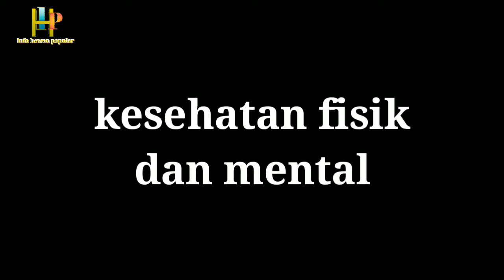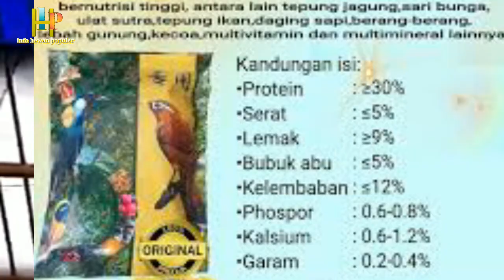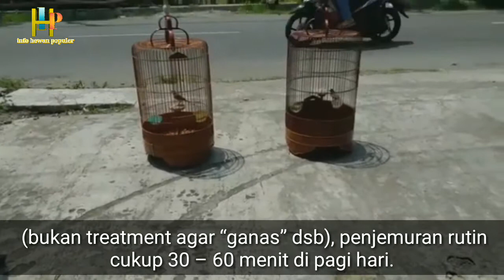kunci utama pemeliharaan burung agar gacor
perawatan burung supaya gacor

Merawat burung pleci agar menjadi burung juara memang membutuhkan perawatan yang bagus dan ketelatenan dalam merawatnya. Dalam perawatan burung pleci, salah satu hal yang penting untuk diperhatikan adalah soal makanan. Ternyata makanan dapat berpengaruh pada kualitas kicauan si burung pleci. Bagaimanakah cara memilih makanan burung pleci agar cepat gacor? Berikut ulasannya.

Tag Burung : lovebird, cucak hijau, cucak jenggot, anis merah, gereja, kacer, kenari, dara, hantu, murai, pleci, kutilang, kakatua, Ternak lovebird, ternak murai batu, ternak kenari, ternak kacer, ternak kelinci, ternak kambing, ternak ikan Lovebird livestock, rock magpie cattle, walnut cattle, bean cattle, rabbit cattle, goat cattle, fish cattle